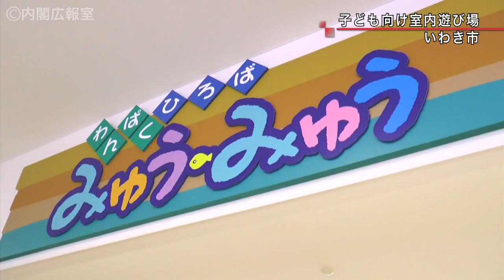安倍総理 福島訪問-平成26年3月8日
安倍総理は福島県を訪れ、いわき市内の災害公営住宅の建設現場、観光物産センターの視察、田村市の住民との懇談等を行いました。